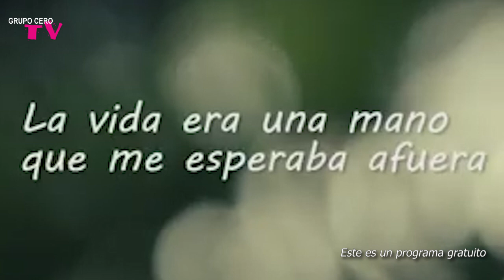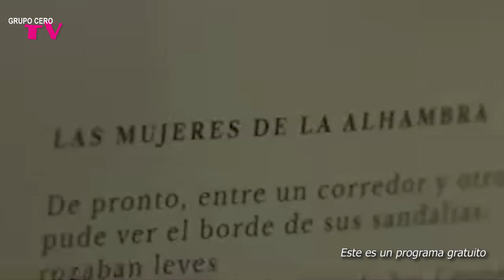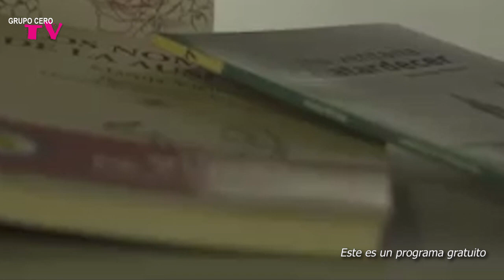187 POESÍA MÁS POESÍA: MARUJA VIEIRA